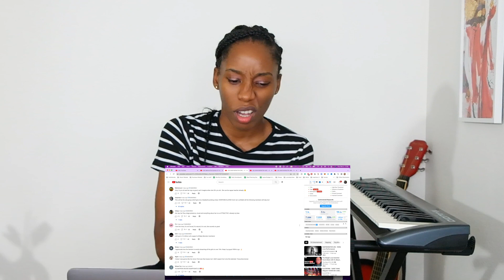FIRST TIME REACTING TO BABYMONSTER (#4) - ASA (Live Performance) (BABYMONSTER REACTION)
Karen Tafa